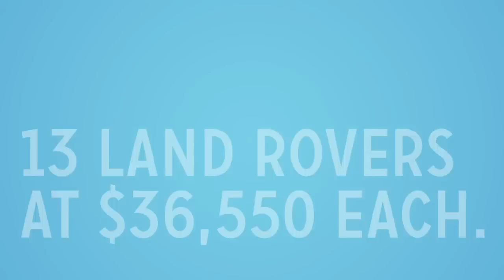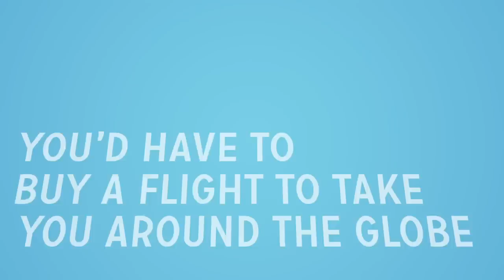How Much for a 30 Second TV Ad (Videographic)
In the United States a 30 second television ad on a Wednesday night averages between $64,000 and $502,900, depending on the network.

Let's take a quick look at what else you could do with half a million dollars.